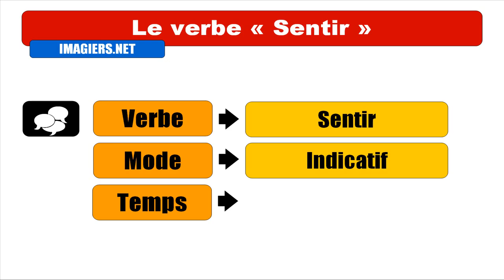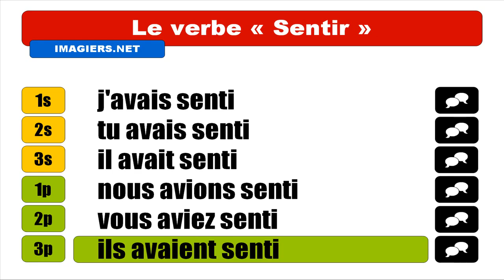APRENDER FRANCES = Sentir = Indicatif Plus que parfait